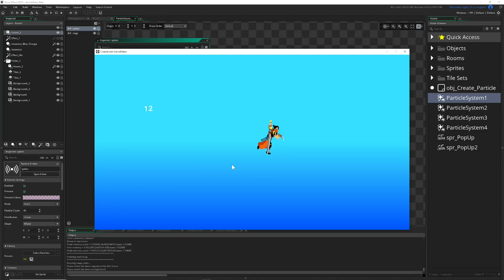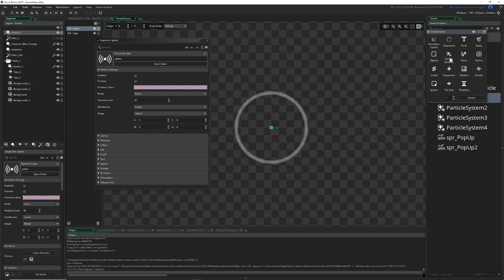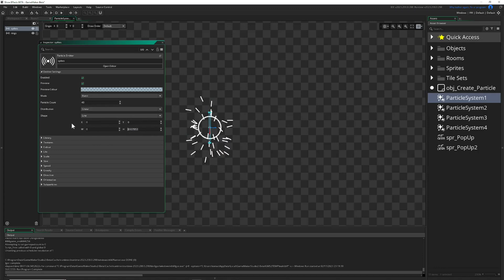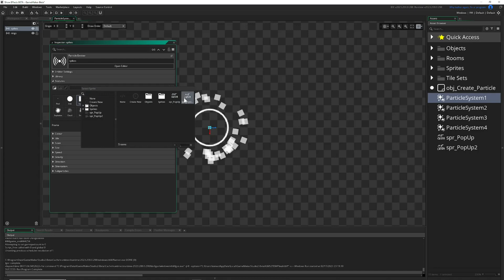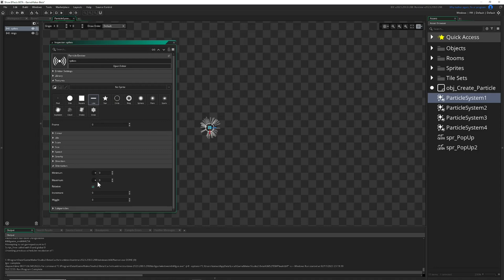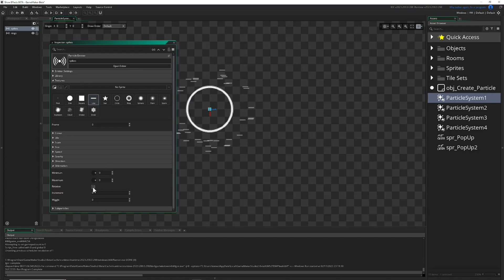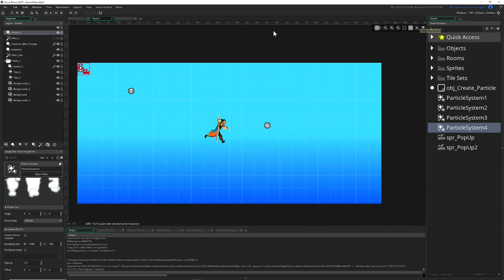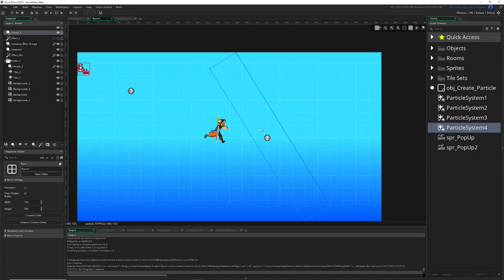New Particle Editor - Make magic now [GameMaker beta]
YoYo games have offically released in their beta the particle editor. This powerful tool lets you create particles easy and on the fly with this new asset class.

Normally you would have to manually create all particles, customise them in code and run the game to test this. This method was very cumbersome and not enjoyable. The new feature looks like this. You have a new asset class called particleSystem and these contain one or more emitters. The emitters hold one to be custimised particle plus how it is being spawned. Imagine the emitter like one specific particle, which is being spawned in a specific area (field), in a specific type (one time burst or a constant stream) and setup to your liking (shape, color, size, movement etc. ). The emitters can also be saved and reused in other particles systems on the fly.

Tldr:
- editor to setup and see particles in real time
- particle system asset/emitter preset (class)

CHAPTERS
0:00 Preview of the Particle Editor in GameMaker beta
0:56 New asset class called particleSystem
1:17 Each particleSystem has an particle editor for preview
1:42 Each particleSystem has emitters
2:15 Customise Emitter: particle spawning field, spawn type and amount
3:09 Customise Emitter: Save the emitter as a reusable preset
4:08 Customise Emitter: Setting up the particle itself
6:42 Use and spawn particleSystem on the asset layer
7:20 Use and spawn particleSystem during run time in an instance